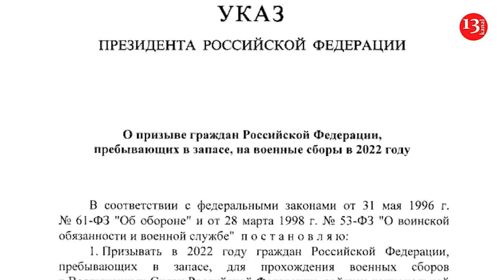Putin əmr verdi: ehtiyatda olan HƏR KƏS TOPLANIR- Ukrayna genişmiqyaslı təlimlərə başladı